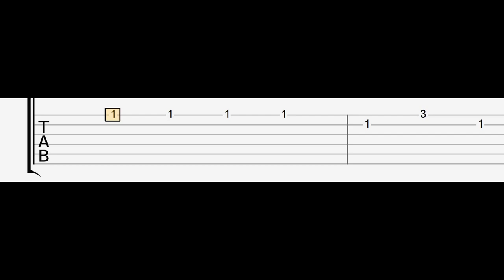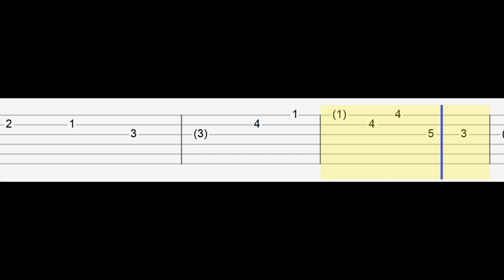Fools Garden - Lemon Tree (Easy Guitar Tabs Tutorial)